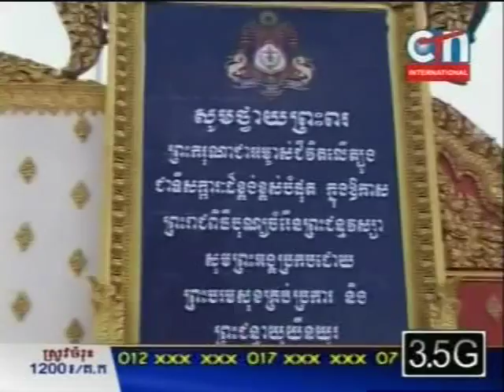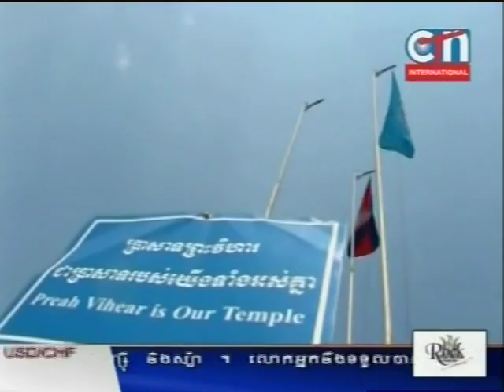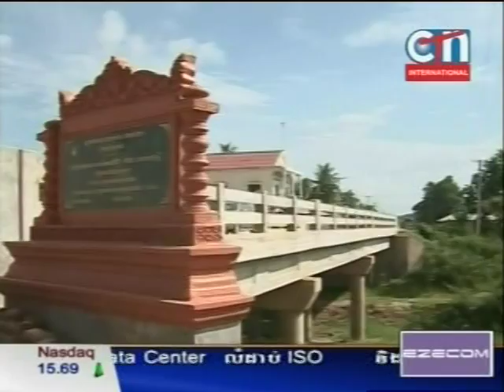Khmer daily news 05/17/2011 # 1